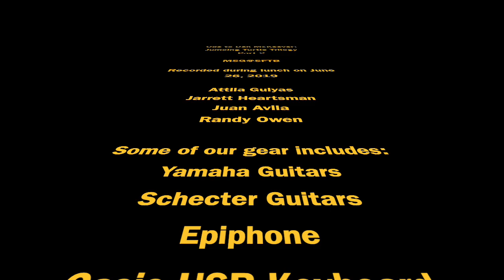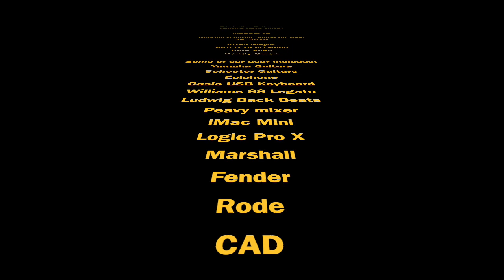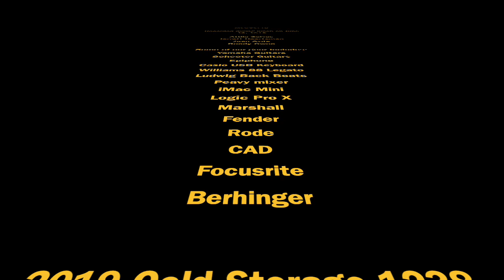Ode to Dan McKeever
Jumoing Turtle Trilogy
Part 2

MSG@SFTB

Recorded during lunch on June 26, 2019

Attila Gulyas
Jarrett Heartsman
Juan Avila
Randy Owen

Some of our gear includes:
Yamaha Guitars
Schecter Guitars
Epiphone
Casio USB Keyboard
Williams 88 Legato
Ludwig Back Beats
Peavy mixer
iMac Mini
Logic Pro X
Marshall
Fender
Rode
CAD
Focusrite
Berhinger

2019 Cold Storage 1238